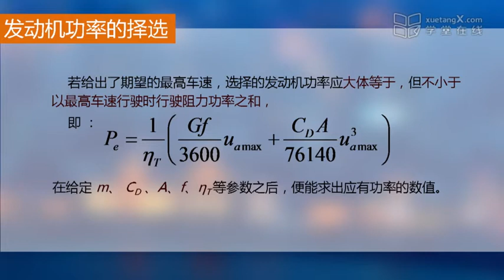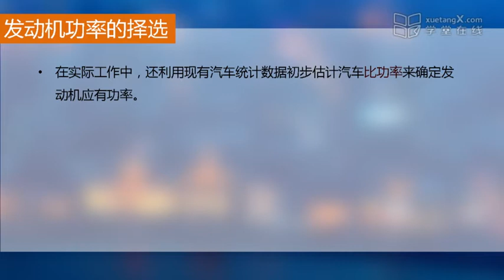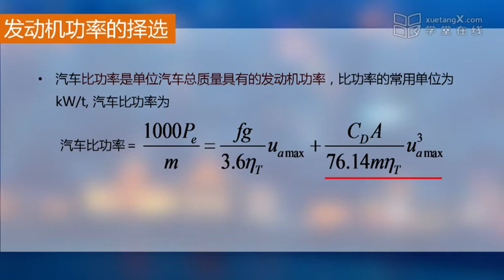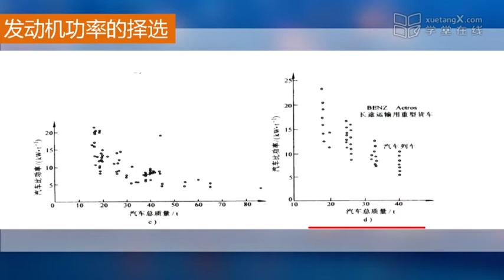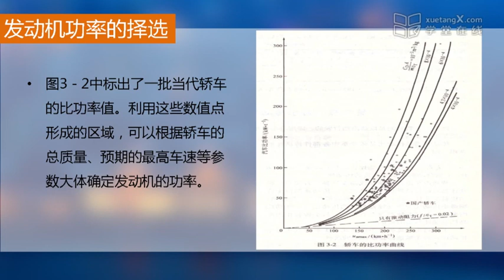汽车理论 第三章：汽车动力装置参数的确定 汽车动力装置参数及其发动机功率的选择EP19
汽车理论课程是车辆工程和汽车工程专业同学的必修课，也可以为汽车行业人员深入了解汽车提供必备的知识。 汽车理论采用动力学的方法探讨汽车性能如何评价，建立汽车性能与汽车结构参数的关系并且研究如何提高汽车动力学性能。汽车理论MOOC课程包括六章的内容：第一章，汽车的动力性；第二章，汽车的燃油经济性；第三章，汽车动力装置参数的选定；第四章，汽车的制动性；第五章，汽车的操纵稳定性；第六章，汽车的平顺性。每一章基本上都从该性能如何评价开始，之后建立性能评价指标与汽车结构参数的关系，探讨影响性能指标的主要因素和改善性能的方法。